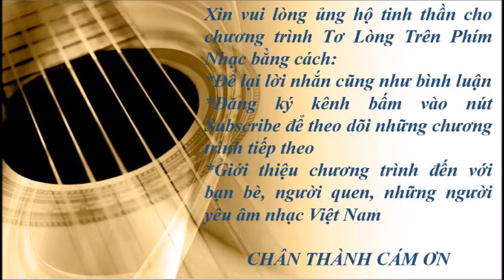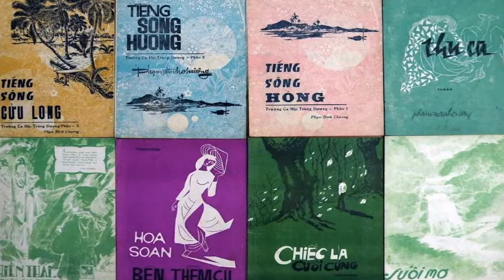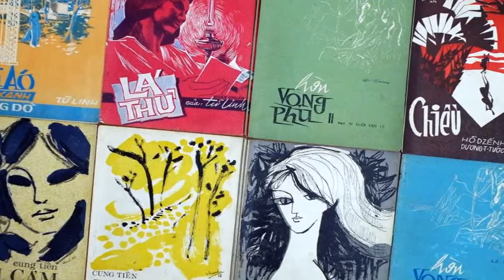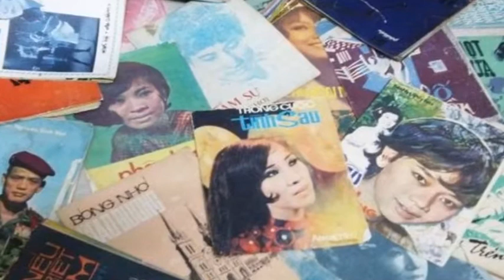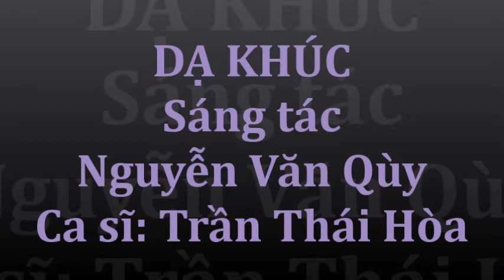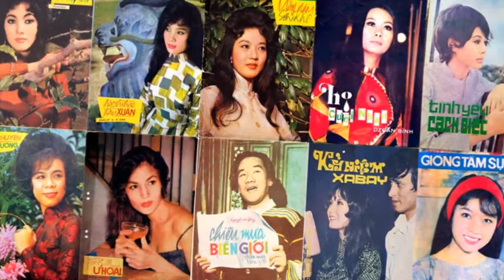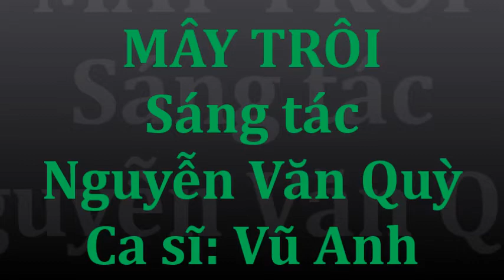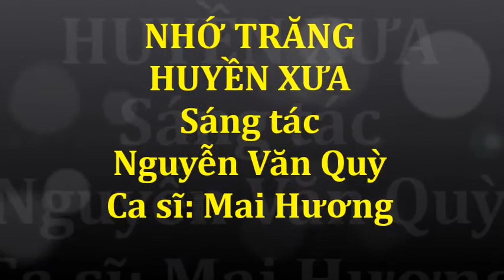Nguyễn Văn Qùy - Dạ Khúc - Tơ lòng trên phím nhạc kỳ 048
Trân trọng.

Chương Trình Tơ Lòng Trên Phím Nhạc # 048 – NGUYỄN VĂN QUỲ
1- Bóng chiều - Sĩ Phú
2- Chiều cô thôn - Mai Hương
3- Dạ khúc - Trần Thái Hòa
4- Mây trời - Vũ Anh
5- Nhớ trăng huyền xưa - Mai Hương

Nguyễn Văn Quỳ chào đời tại Hà Nội vào năm 1925. Từ khi còn nhỏ ông đã có một số kiến thức cơ bản về cổ nhạc. Lớn lên theo học trường dòng, có cơ hội học hỏi về nền âm nhạc Tây Phương, ông đã tỏ ra rất có năng khiếu về âm nhạc.
 Năm 1954, ông tốt nghiệp hệ Cao Đẳng hàm thụ về hòa âm tại Paris.
 Tuy có một kiến thức rất vững vàng về âm nhạc, nhưng ông sáng tác rất ít. Tổng cộng chỉ được một số ca khúc như “Nhớ trăng huyền xưa”, “Dạ khúc”, “Bóng chiều”, “Chiều cô thôn”, “Yêu người bao nhiêu yêu nghề bấy nhiêu”… Còn lại những sáng tác khác của ông là những bản Sonate dành cho thể loại nhạc giao hưởng.
 Mặc dù những ca khúc đã được phổ biến của ông không nhiều lắm, nhưng ông vẫn được coi là một trong những nhạc sĩ tài hoa nhất của chúng ta.
 Ông ở lại Hà Nội sau hiệp định Geneve.
Từ năm 1956 đến năm 1978, ông phụ trách giảng dạy về hòa âm tại trường Cao Đẳng Sư Phạm Hà Nội. Ông sáng tác được 9 bản Sonate soạn cho Vỹ cầm và Dương cầm cùng nhiều hợp xướng.
 Năm 1995 và năm 2005, hội "Nhạc Sĩ Việt Nam" lần lượt trao giải nhì (không có giải nhất) cho Nguyễn Văn Quỳ với bản Sonate số 4 và số 8.
 Năm 2009, đại sứ quán Thụy Sĩ tại Hà Nội trao tặng cho ông giải thưởng văn hóa di sản Patrimoenia 2009 của Thụy Sĩ.
 Chính thức bắt đầu sự nghiệp sáng tác Sonate từ năm 1963, ông đã dành trọn niềm đam mê cũng như mọi năng lực của mình cho Sonate. Vì thế ông được bạn bè phong cho cái danh hiệu Quỳ Sonate hay vua Sonate.
Ông trình bày về khuynh hướng sáng tác của mình như sau:
“Nhiều bạn bè tôi ở Việt Nam đều nói rằng nhạc của tôi có nhiều đoạn nghe rung động lòng người. Như vậy, nếu tôi làm cho con người Việt Nam rung động khi nghe nhạc của tôi, thì tất nhiên nhạc của tôi phải mang hồn Việt Nam, chứ người ta không thể nào rung động với những gì quá xa lạ đối với họ. Trong khi đó, người nước ngoài lại cảm thấy nhạc của tôi có gì lạ, không giống của họ, đó là tôi đã đưa tính dân tộc Việt Nam vào nhạc của tôi”.
 Thực sự nhạc của ông có những điểm khá đặc biệt, ông thường đem vào sáng tác của mình những hình ảnh của buổi hoàng hôn và bóng đêm. Trong nhạc phẩm người ta có thể thấy được những cảnh đời ông từng trải, những tâm sự mơ ước… của chính bản thân mình. Thêm vào đó, Nguyễn Văn Quỳ còn là một nhạc sĩ sáng tác với tâm hồn của một thi sĩ, lời nhạc của ông đẹp như một bài thơ tình lãng mạn, với những từ ngữ bóng bẩy, được ông trau chuốt, gạn lọc kỹ lưỡng.
 Là một người chỉ chú ý đến nghệ thuật, nhạc sĩ Nguyễn Văn Quỳ không quan tâm đến những thu nhập từ nguồn sáng tác của ông. Điều mong mỏi duy nhất của ông là đem được những đứa con tinh thần mà ông đã sáng tạo đến với công chúng, và được phổ biến rộng rãi trước khi ông về bên kia thế giới.
 Nguyễn Văn Quỳ đã sống trọn vẹn đời mình cho nghệ thuật, ông đã sống cuộc đời của một người nghệ sĩ chân chính, không màng đến tiền tài vật chất. Tuy nếp sống giản dị, nhưng tấm lòng gắn bó, thiết tha với âm nhạc của ông thật hiếm quý và đáng được xem là một tấm gương sáng cho các thế hệ đàn em.
Nhạc sĩ Nguyễn Văn Quỳ là hội viên người Việt Nam đầu tiên của “Société des auteurs, compositeurs et éditeurs de musique”, viết tắt là “SACEM” tức “Hiệp Hội Bảo Vệ Quyền Tác Giả Âm Nhạc Toàn Thế Giới”.
 Cho đến nay (2015), ông vẫn cư ngụ tại căn nhà cũ trong khu vực của Hà Nội 36 phố phường. Niềm đam mê với Sonate vẫn còn nguyên vẹn, và cùng chiếc Dương cầm cũ kỹ ông đã mua từ năm 1960, ông sáng tác thêm 8 bản Sonate nữa, cũng soạn cho Dương cầm và Vỹ cầm.
 Khi bạn bè nói đùa, cho rằng ông định tranh tài với Beethoven, thì ông tâm sự :
 “Tôi đến với Sonate đơn giản vì Sonate là một thể loại nhạc có khả năng diễn tả rất sâu sắc nội tâm con người, cũng như thể hiện được phần nào thực tế của xã hội. Qua những tác phẩm Sonate, tôi thể hiện được nhiều tình cảm, những ước mơ của riêng mình... ”